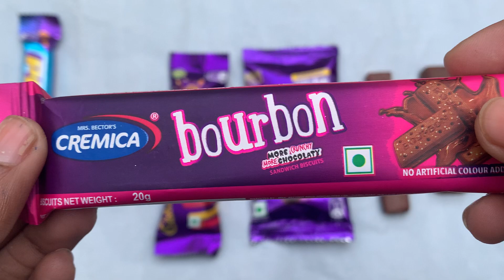Perk vs bourbon vs lots of chocolates